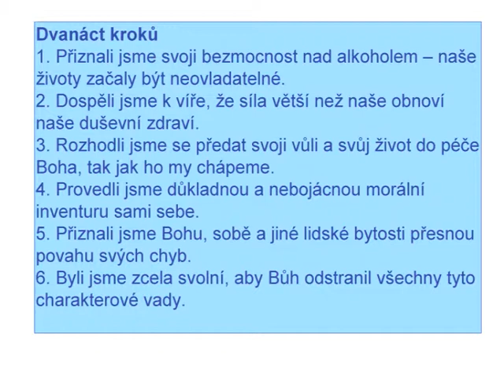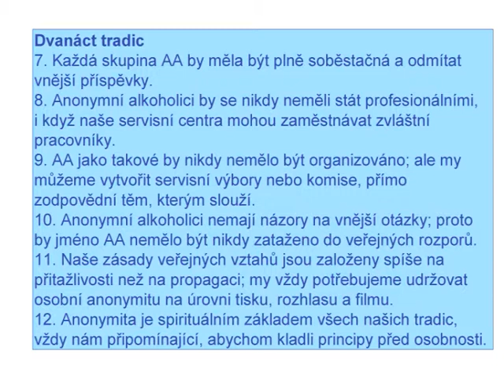Dvanáct kroků a dvanáct tradic Anonymních alkoholiků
Původní hudbu vytvořili a nahráli členové souboru souboru Abstainers Anonymous Ensemble.
Jsou zde také symboly AA a modlitba míru. Ať se líbí a pomáhá! (zdarma relaxační nahrávky, články, svépomocné příručky atd. * Svépomoc pro alkoholový problém